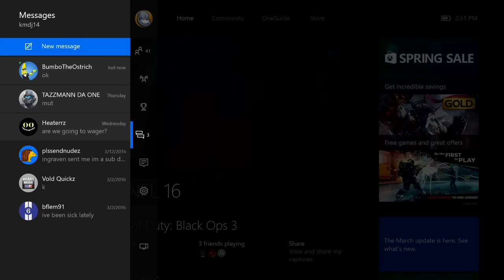MADDEN 16 | 30K WAGER MATCH | MUT GAMEPLAY | SUBSCRIBER MATCH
Gr8 Value-Cheap Price Customer Satisfaction 100%